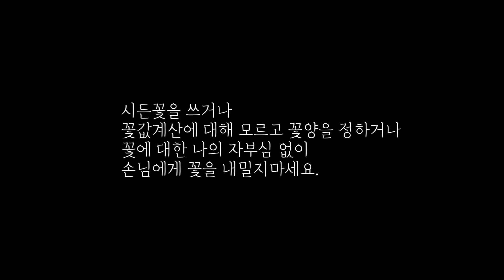꽃냉장고를 부탁해(네번째방송)꽃사입요령알려줄까요?